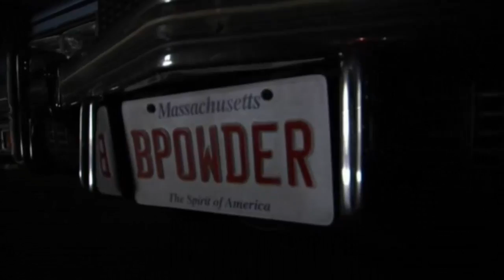WC-RYU-KAI 45S (WITH SPECS)-WC